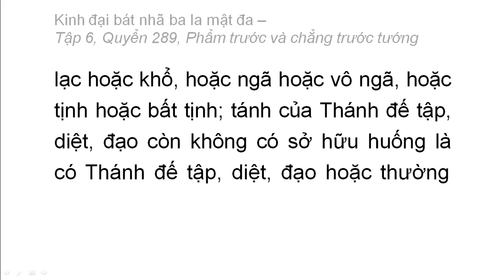Quyển 289: Kinh đại bát nhã ba la mật đa - Phẩm trước và chẳng trước tướng (rất hay) (289/600) (7)